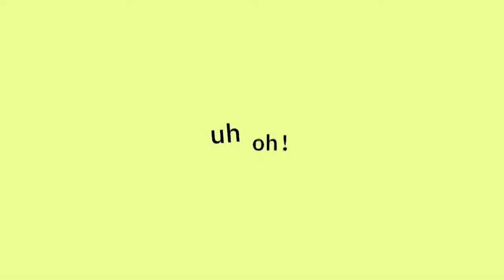【 GL2 FAKE COLLAB 】💊 イガク - IGAKU / y3llowitis 💉 /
Hope I got to showcase a little bit of my new main mascot's (Asta's) personality ^_~

thank you to y3llow for giving me this fun opportunity to practice animation again after not doing it for 2 years 😭✨